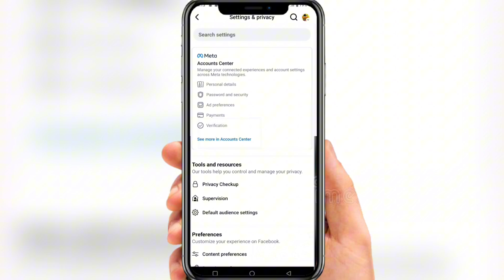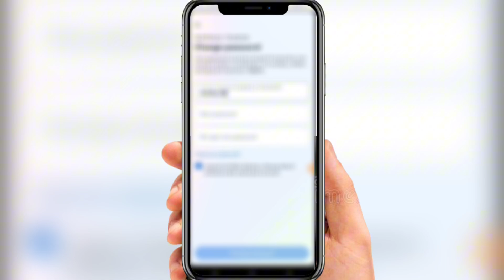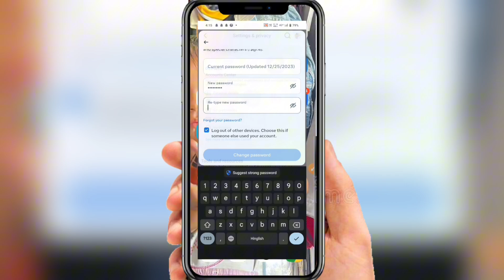Facebook password Change Kaise Kare 2024 || how to Change fb password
Your Queries ✅ 👇
facebook password,fb password change
change facebook password on android
how to change facebook password in mobile
change my facebook password
change password on facebook